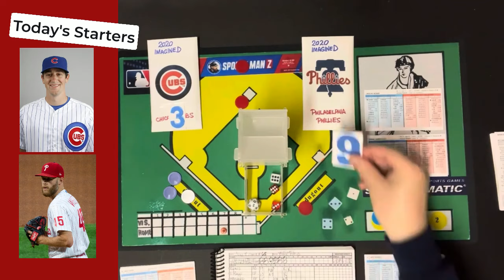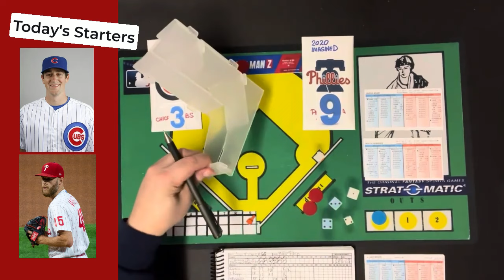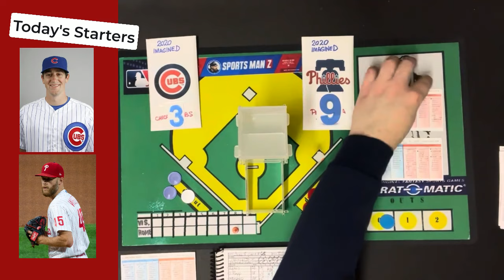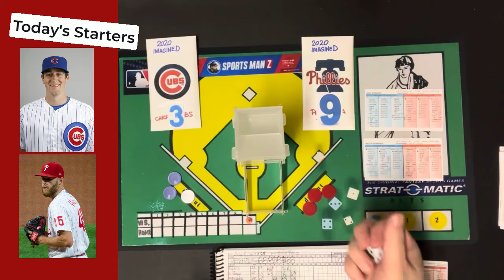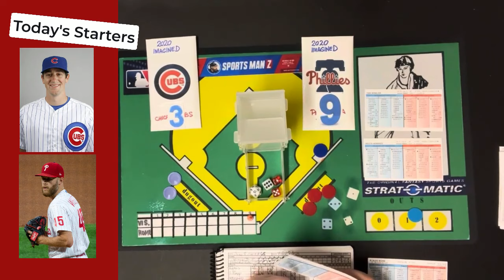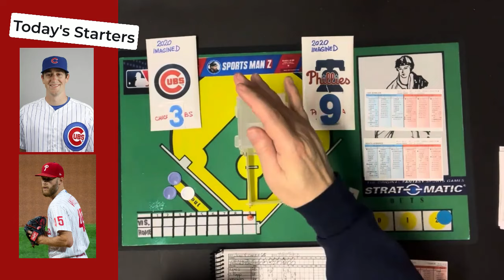Strat-O-Matic Baseball: 2020 Cubs (36-31) vs. 2020 Phillies (21-43) GAME 65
Moving along smartly in our 2020 Philadelphia Phillies season, the Phillies host the Chicago Cubs. The pitching matchup is Kyle Hendricks for the Chicago Cubs and Zack Wheeler for our underperforming Philadelphia Phillies at Citizen's Bank Ballpark. The date of the game is June 8th on the schedule...game #65 of the season.